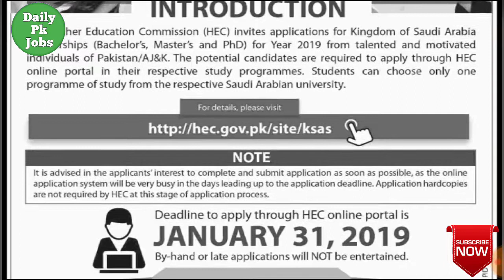Saudi arabia internship for studies 2019 / latest scholarships for ksa / daily pk jobs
hi friends
These jobs update like as
31 dec 2018
Current affairs / general knowledge / latest affairs / science questions / answers